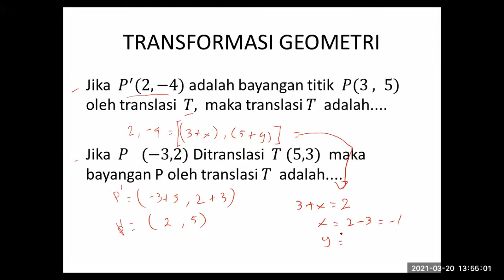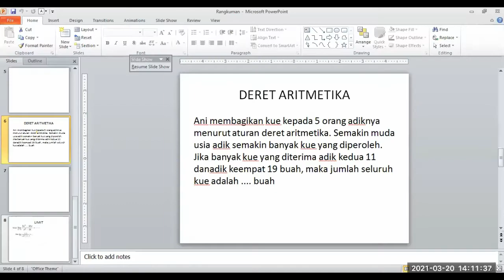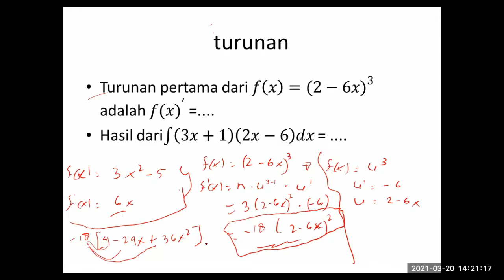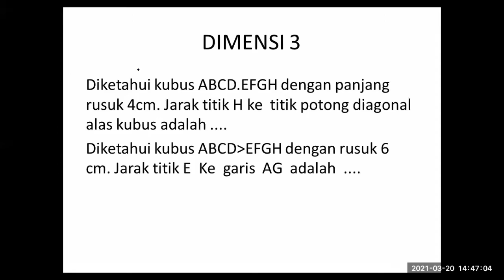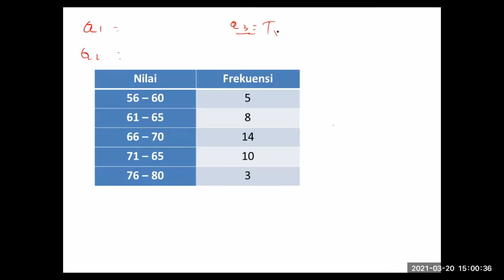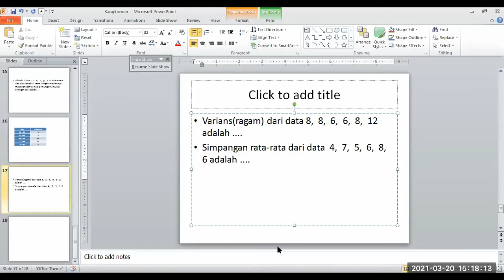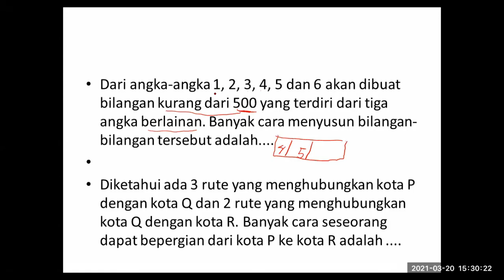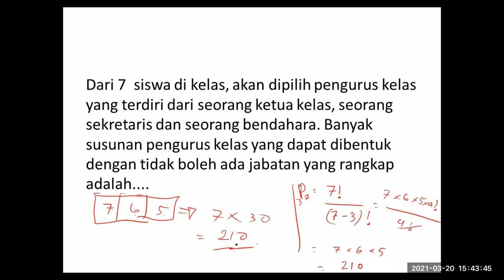RESUM UAS MTK W KELAS XII BAG 2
Kegiatan zoom pembelajaran. untuk materi yang disampaikan bisa donload ppt di link dibawah ini